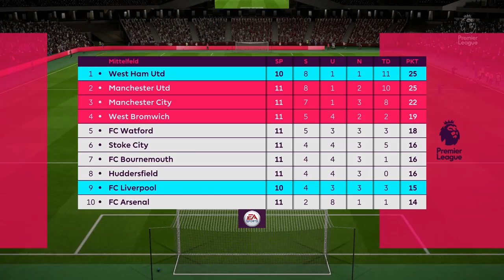BEIDE RASTEN KOMPLETT AUS?!!😱😱|| MEHRERE AUSRASTER || Koop-Spielerkarriere || FIFA 18 || Liverpool